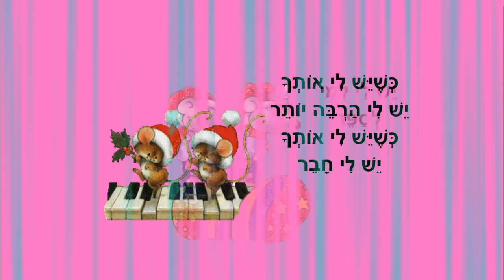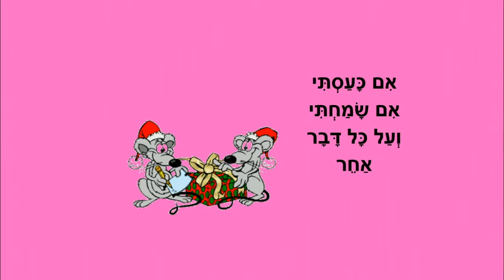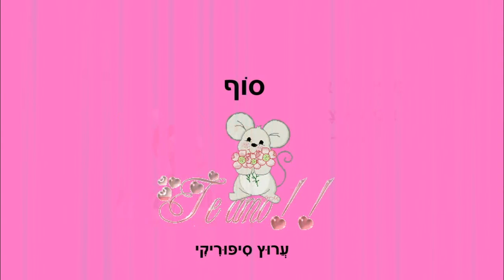חבר - סיפורי חברות טובה לילדים - כתבה: ריקי זקן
חבר
סיפור ילדים